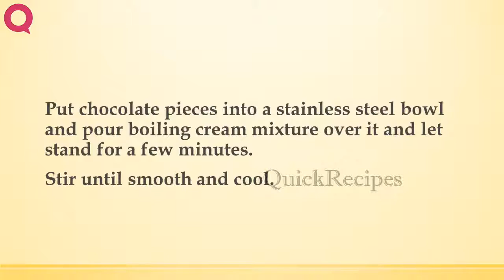Chocolate Covered White Chocolate Cheesecake | CAKE RECIPES | WORLD'S FAVORITE RECIPES | HOW TO MAKE